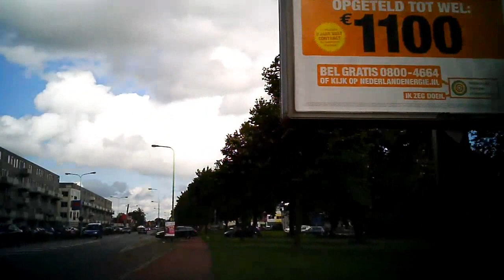Fietsen door Groningen: door het centrum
Fietstocht door Groningen, van de Hereweg naar het Damsterdiep via een slingerende route door het centrum. Route: Hereweg - Hereviaduct - Hereplein - Herestraat - Gedempte Zuiderdiep - Munnekeholm - Akerkhof - Vismarkt - Guldenstraat - Grote Markt - Martinikerkhof - Sint-Jansstraat - Schuitendiep - Voor 't Voormalig Klein Poortje - Oosterkade - Damstersingel - Damsterdiep.